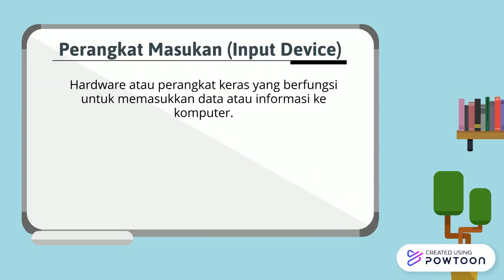Hardware, Software, Brainware